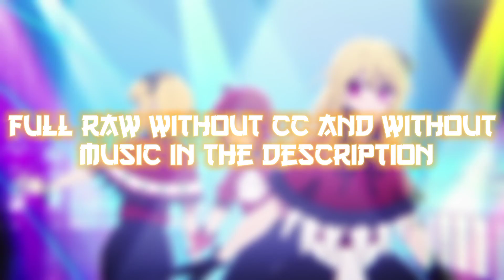MEM-CHO Raw Clips (Oshi No Ko) CAP 11 | 1080p 60fps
Nombre: MEM-cho

⚠️ IMPORTANTE ⚠️

• NO resubir mis raws.

• Dar créditos para apoyar al canal.

¡Agradecería que me regalarás un like y una suscripción para seguir trayendo contenido de este estilo!.

Derechos de autor:

- ¡No tengo derechos sobre las imágenes del anime!

- ¡No tengo derechos sobre la música de fondo!

- Derechos de autor: Tv Saitama

- ¡Todas las imágenes están bajo el uso justo!

Name: MEM-cho

⚠️ IMPORTANT ⚠️

- Copyright: Tv Saitama

🔴 | MUSIC CREDITS | 🔴